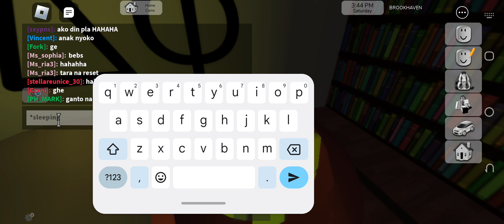December 30, 2023